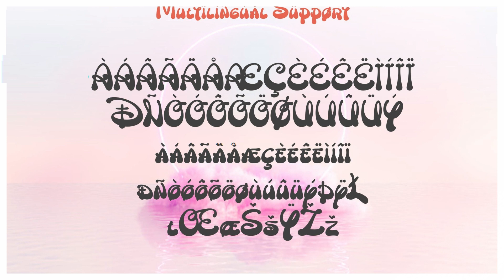Wonder Day Font | DIsplay Fonts | Disney Font | Handwritten Font | Logo Font | Canva Font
Wonder Day is a retro handwritten font with a unique style. This font is inspired by the Walt Disney font.
Add it to your most creative ideas and notice how it makes them come alive!.